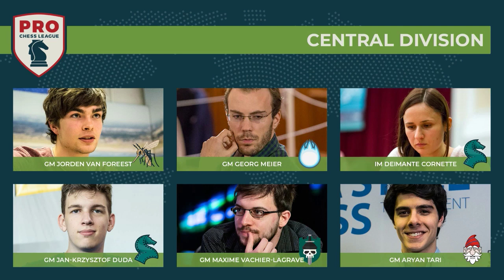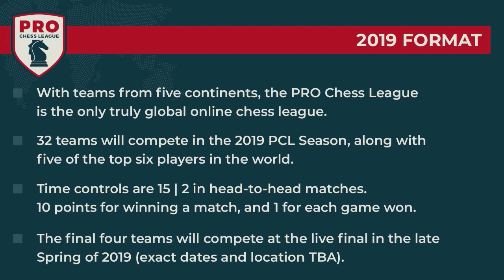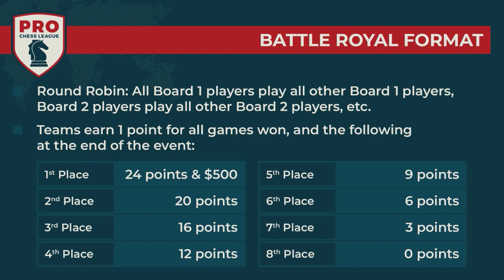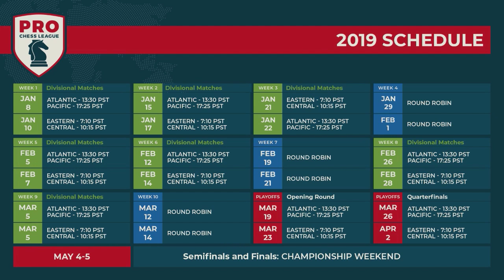PRO Chess League Week Four: Battle Royale #4 - 2019 Champions Breakout?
What a performance! Don't miss Battle Royale #4 in the PRO Chess League as one team steps up and says they're the team to beat in 2019!